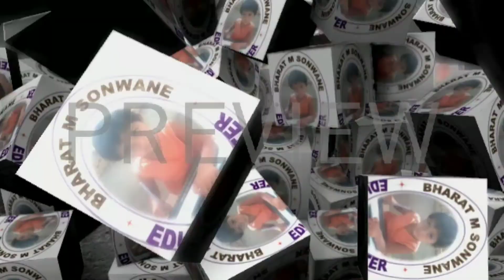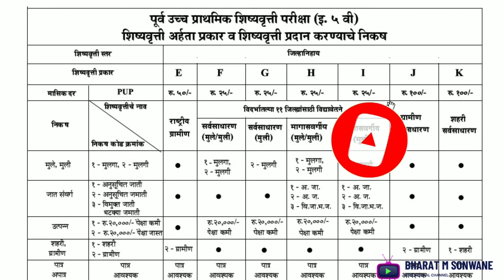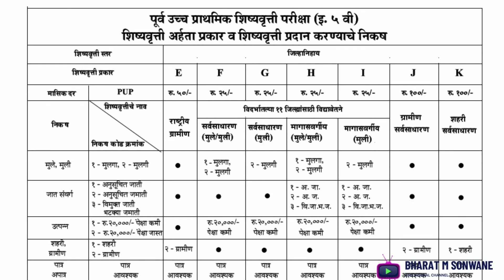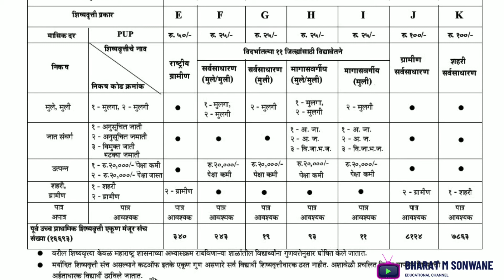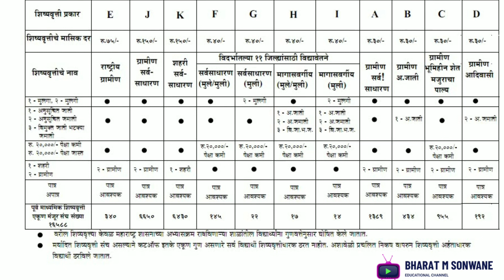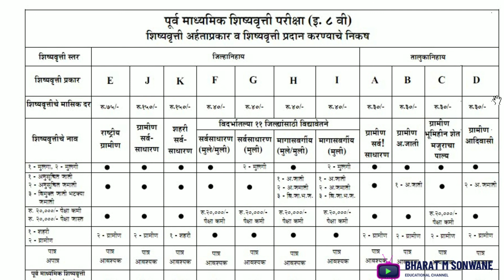शिष्यवृत्ती धारक विद्यार्थ्यांना कोणकोणती कागदपत्रे लागतात ? किती शिष्यवृत्ती मिळणार?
व्हिडिओ आवडल्यास -
Please

Description
Х
owner.